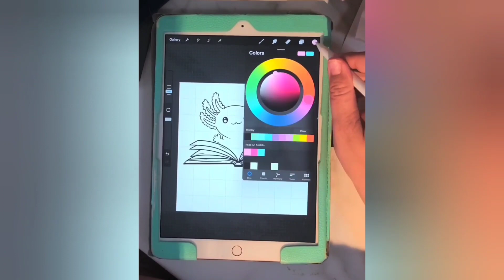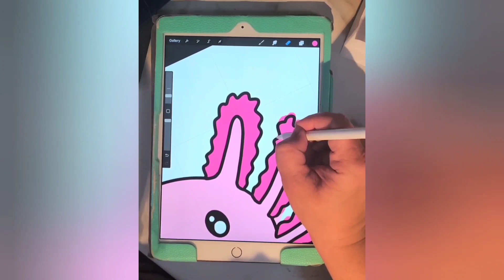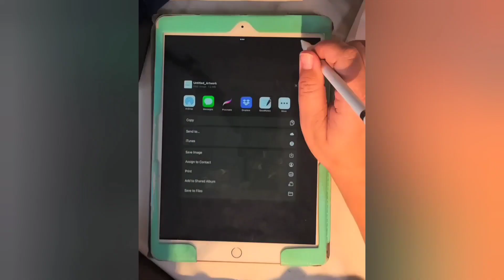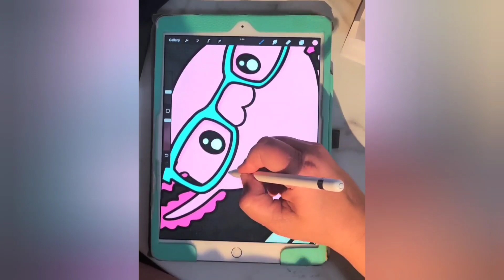Studio Vlog 01 - Intro, Draw with me, & Procreate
Welcome to the world of Tinker & Teal!

Hi my name is Megan! I am the owner & illustrator of Tinker & Teal. This is my first vlog of many to come! I am excited to share my journey in growing my illustrations/small business and trying to reach my goals as a small business owner! I would love to know your thoughts, what you are working on, what questions you have for making stickers and creating digital art. I may not know it all but one of the reasons I started this vlog journey was to help other small businesses grow and inspire them! I hope that you will join me by liking, commenting, and/or sharing my channel!

Stay tuned for all of my later vlogs where I will talk about my sticker/stationery business, share how I draw my illustrations, and give you tips and knowledge on using Procreate to scale your business!